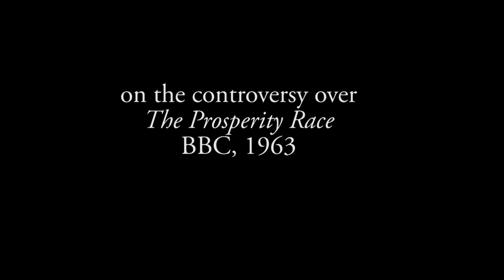Interview with Inga Landgré about the life and work of Mai Zetterling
Inga Landgré met Mai Zetterling when they were teenagers and both were studying acting. Interview by Julia Milliken, February 24, 2012, Stockholm, Sweden